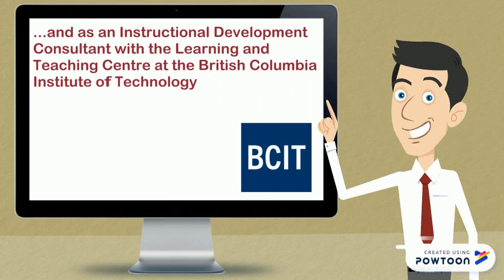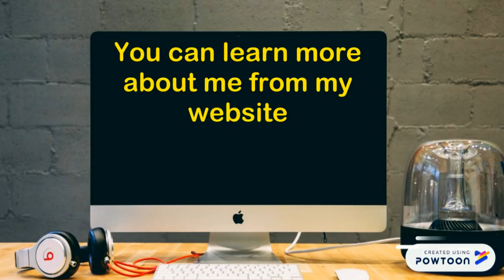Hi There! Meet Rob Power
A short video that I created to introduce myself, and welcome students to my online courses! (Updated for 2020+)